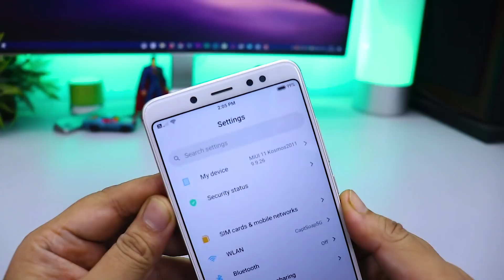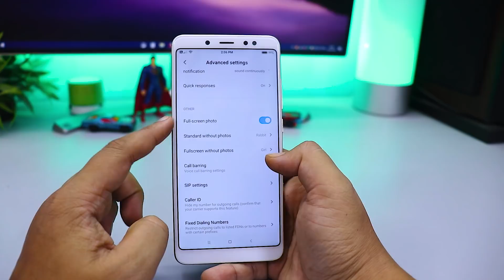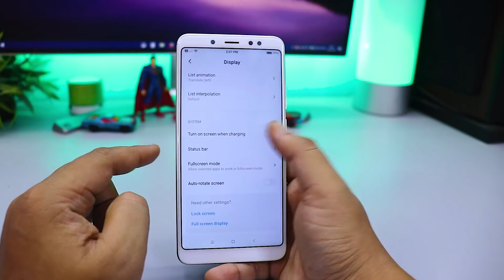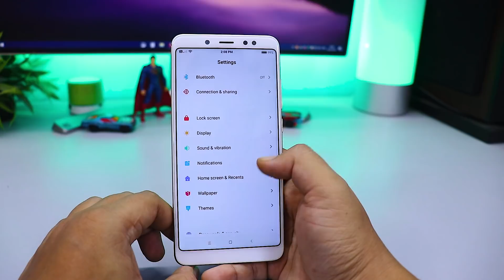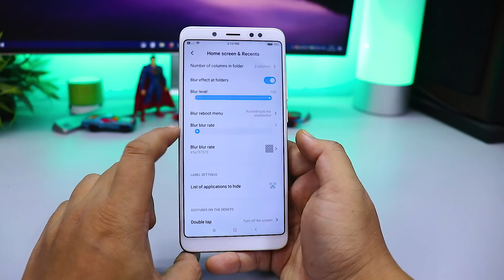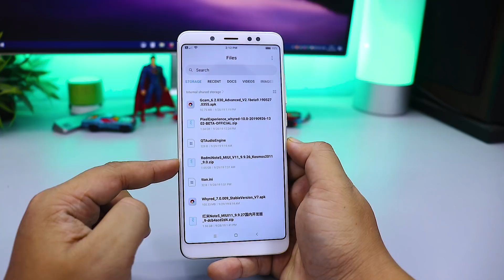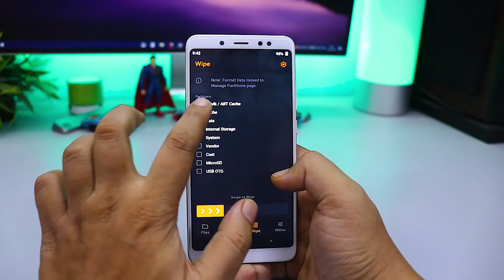Install Kosmos MIUI 11 ROM for Redmi Note 5 Pro | iOS Style Staus Bar [HINDI]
👥 SOCIAL PLATFORMS